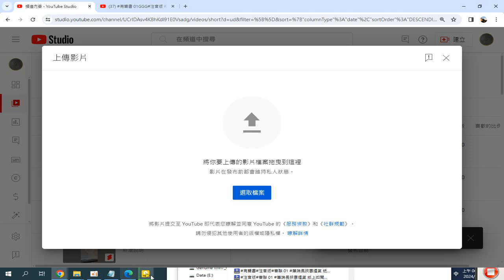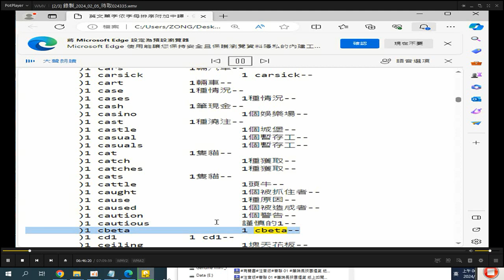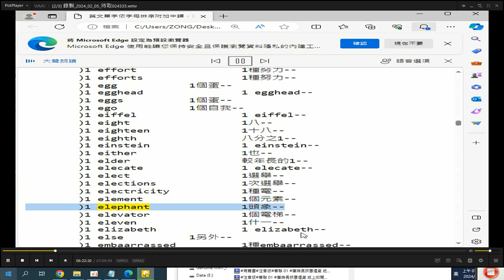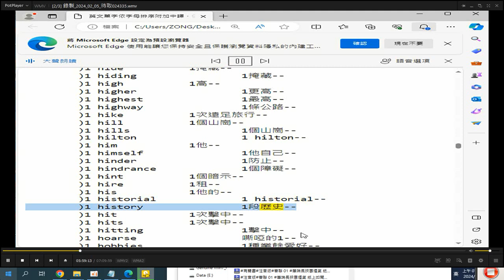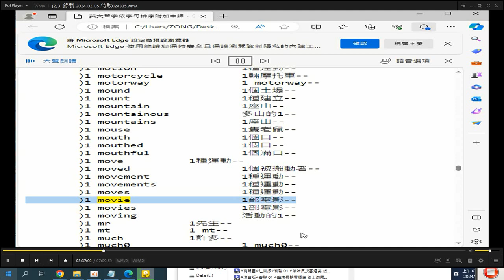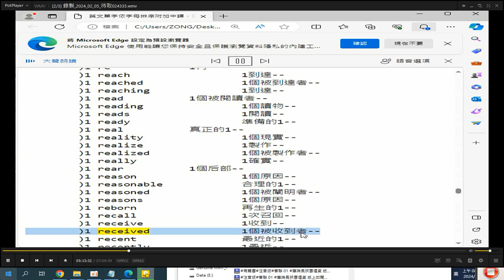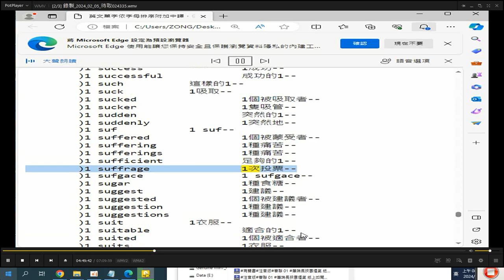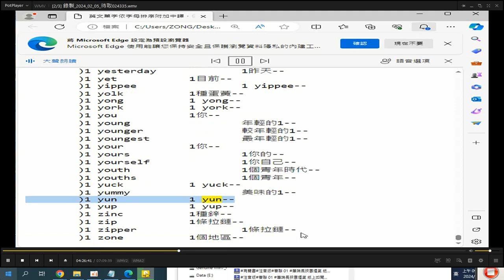字典 單字 英翻中 (使用電腦程式翻譯， 部分數量詞的複數翻譯錯誤請見諒請自行更正) 錄製於_2024_02_06